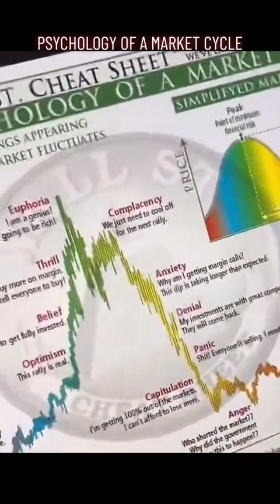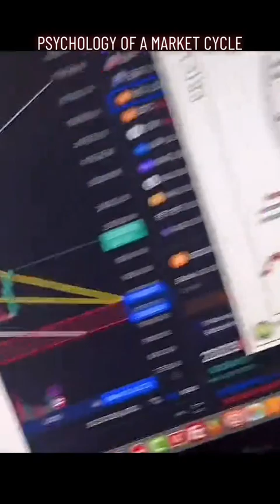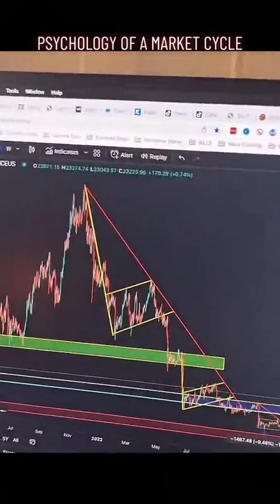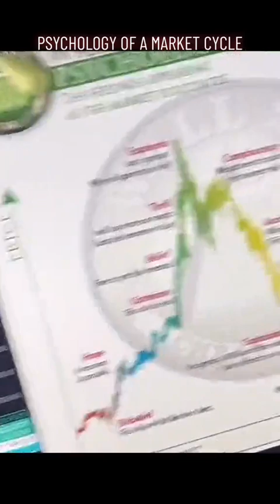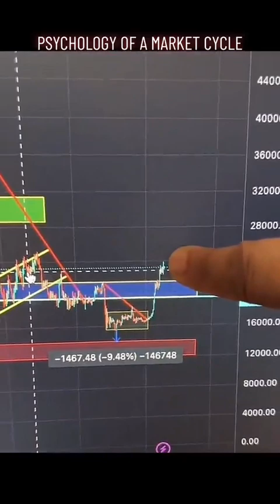dog dogecointothemoon dogecoin doge cryptocurrency crypto investing mone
dog